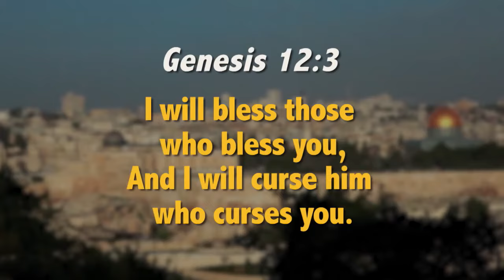I Will Bless Those Who Bless Israel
God has made a clear promise of blessing.  He declares in His Word that He will bless those that bless Israel and He will curse those that curse Israel.  That promise is still true today.